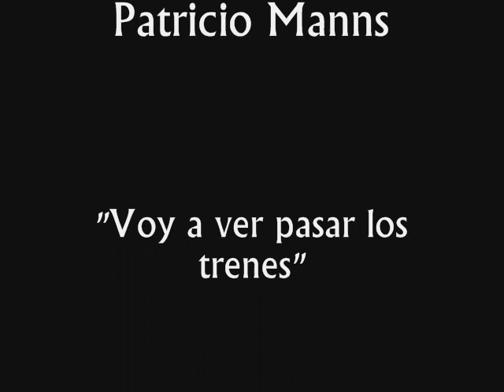Patricio Manns "Voy a ver pasar los trenes"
Voy a ver pasar los trenes

(Patricio Manns)
Voy a ver,
por acá,
por acaso te sorprendo
mirando,
mirando por la ventana
la lluvia,
la lluvia que va cayendo.

Por este pueblo pasan, Pagamal,
quinientas ruedas
Pero en el aguacero, Pagamal,
nadie se queda
quinientas ruedas.

Quinientas ruedas, sí, Pagamal,
sobre mojado
y tú quitando lejos, Pagamal,
lo que me has dado.

Cierto, sobre mojado,
Pagamal, me lo has quitado.

(1967)